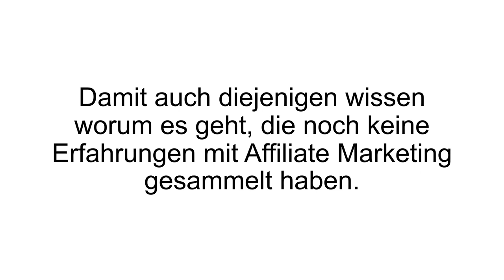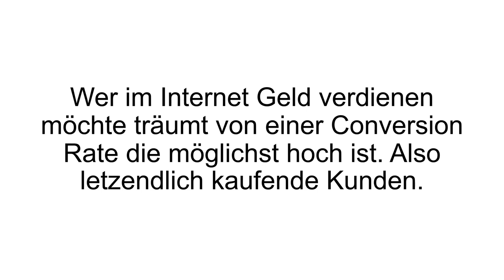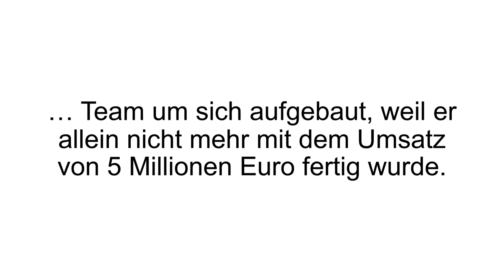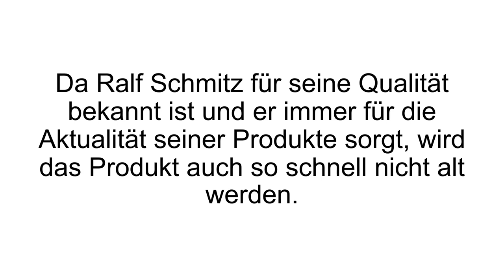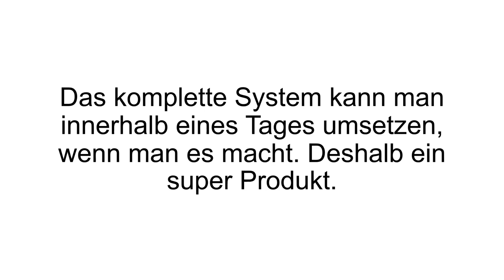[FAZIT] Affiliate Webinar Blackbox Erfahrungen + Review | Webinar von Ralf Schmitz im TEST!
Affiliate Webinar Blackbox Erfahrungen. Die Affiliate Webinar Blackbox von Ralf Schmitz ist ein digitales Coaching und ein Videokurs zum Thema automatisierte Webinare.

Webinare sind Seminare im Internet. Diese kann man einmalig aufnehmen und automatisiert ablaufen lassen. Webinare sind zum einen extrem verkauffstark und zum anderen sorgen sie für eine sehr hohe Konversionsrate. Die Affiliate Webinar Blackbox erklärt von Anfang bis Ende wie man automatisierte Webinare erstellt und veröffentlicht. Der Kurs besteht aus 10 Modulen.

Im ersten Modul erhält man eine Einleitung in den Kurs, damit man weiß was für die Vorbereitung nötig ist. Im zweiten Modul bekommt man Checklisten, die man nach und nach abarbeiten kann. Das dritte Modul erklärt wie wichtig Refinanzierung ist und hält drei Refinanzierungsvorlagen bereit, die jeder für sich verwenden kann. Im vierten Modul geht es um die Programme, die man braucht. Zusammen mit Ralf Schmitz geht man das Webinarprogramm sowie ein Emailprogramm durch. Im nächsten Modul wird die Software korrekt eingerichtet. Mit 14 Videos ist das eines der umfangreichsten Module, da man dort einfach viel beachten und wissen muss. Das sechste Modul zeigt wie man Traffic bekommt in 10 Videolektionen. Danach geht es an die Erstellung von Landingpages und in der Affiliate Webinar Blackbox wird ein einfacher Weg gezeigt, so dass es wirklich jeder zur eigenen Landingpage schaffen kann.

Im achten Modul wird die E-Mail Marketingsoftware eingerichtet. Im neunten Modul wird noch ein alternatives Webinarprogramm vorgestellt und eingerichtet. Das letzte Modul beinhaltet noch diverse Updates. Zudem gibt es noch Bonuslektionen zum Thema Online Marketing, eine Aufzeichnung eines Live-Seminars und ein Interview mit Insiderwissen.

Wenn Du mehr zur Affiliate Webinar Blackbox erfahren willst, dann schau JETZT bei Produkt-Kenner.de vorbei!